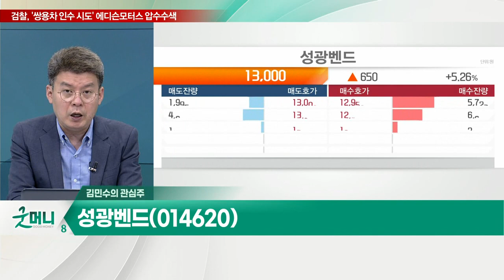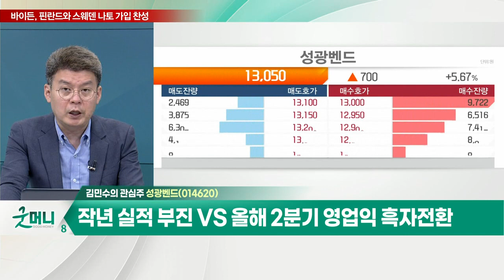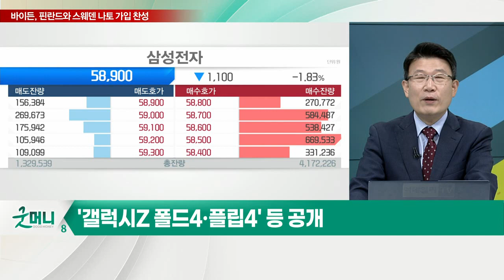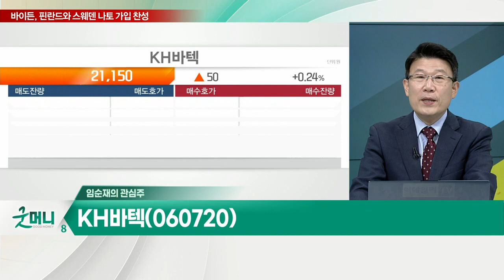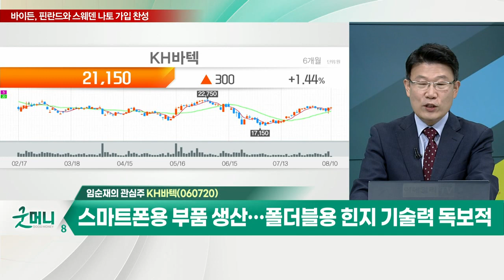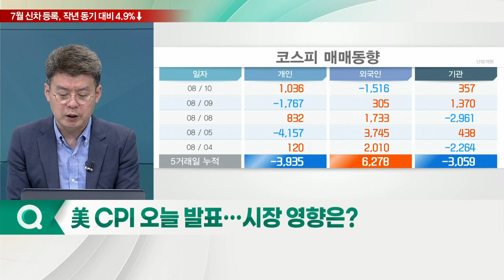성광벤드(014620)... 조선사 수주 확대 속 낙수효과 기대 / KH바텍(060720)... 1분기에 이어 2분기 실적 호조 전망_개장 관심주 (20220810)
Q. 조선 기자재株, 업황 개선에 주가 '들썩'… 전망은?
- 조선업, 수주 지속 및 신조선가 지수 긍정적 흐름
- 피팅·밸브등 기자재 업체 턴어라운드 확인

- 피팅·밸브 주력 + 건설·플랜트·조선 전방 산업
- 조선사 수주 확대 속 낙수효과 기대
- 자회사 '화진피에프' 공장 매각… 신규사업 투자
- 작년 실적 부진 VS 올해 2분기 영업익 흑자전환

Q. 삼성 언팩 D-DAY… 폴더블폰 관련주, 지금 사도 될까?
- 삼성전자, 오늘 갤럭시 폴더블폰 언팩 예정
- '갤럭시Z 폴드4·플립4' 등 공개
- 폴더블폰에 대한 중국과 격차 발생 전망
- KH바텍·비에이치·세경하이텍크·켐트로닉스 등 주목

- 스마트폰용 부품 생산… 폴더블용 힌지 기술력 독보적
- 1분기에 이어 2분기 실적 호조 전망
- 폴더블 스마트폰 시장 1,500만대 이상 판매 전망
- 올해 실적 상승세 이어질 것